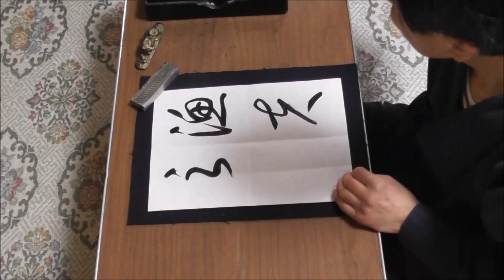田村季山先生による四字熟語解説と範書「漁夫之利」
池田書店の「いつでもどこでも使える四字三字熟語ハンドブック」から四字熟語を選んでその解説文を読みます。日本学術書道会会長の田村季山先生が半紙にその熟語の三体（楷書・行書・草書）と創作作品例を模範書きします。本日は「漁夫之利（ぎょふのり）」です。

尚、本日範書として書かれた半紙大の熟語のお手本をご要望の方には４枚（三体と創作作品例１枚）を合計３０００円で郵送いたします。お知らせ当日のうちに出来る限り発送いたします。代金はお手本到着後に同封の郵便振替書でお振込み願います。また、それをご自分で書かれて（練習されて）添削を受けたい方には無料で添削し返送いたします。